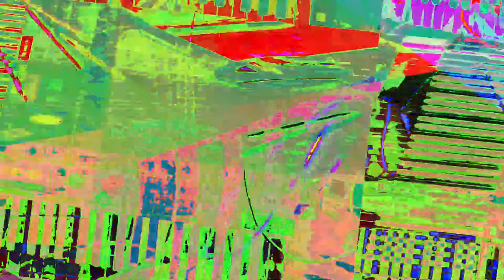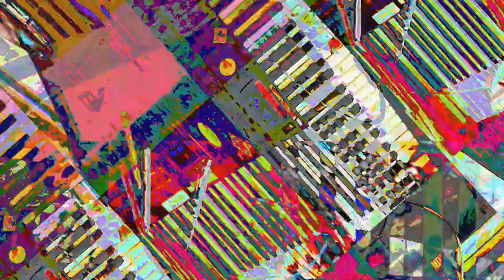[EPILEPSY WARNING] Movie 23 07 25 06h15m13s